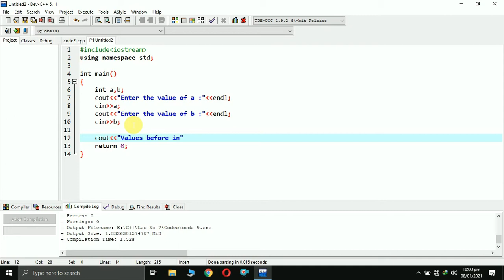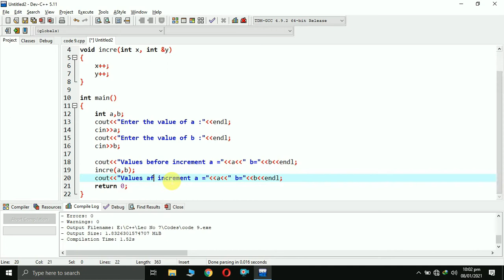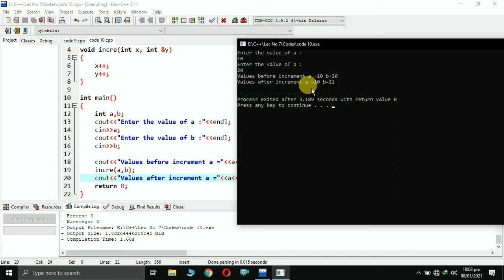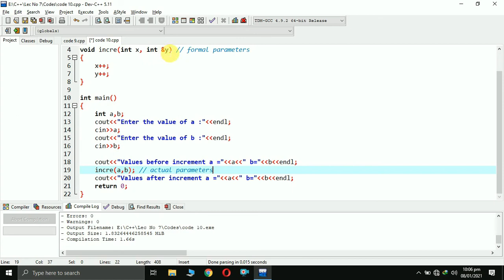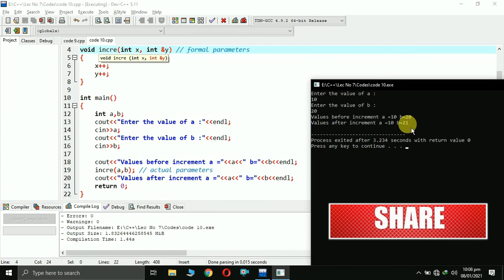Difference between Call by Value and Call by Reference in C++ in Hindi [Example Program]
Difference between Call by Value and Call by Reference in C++ in Hindi with Example Program. Call by value vs Call by Reference with example program.
⏱️Timestamps⏱️
0:04 Difference between call by value and call by reference Program
3:52 Difference between call by value and call by reference